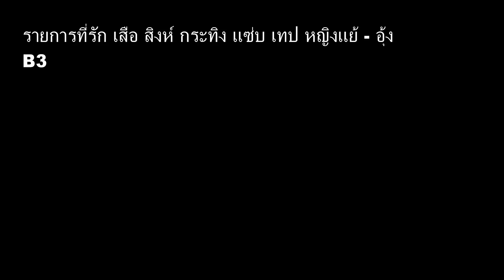[Full EP] เน็ตไอดอลอวดรักใหม่...คลั่งรักเกินต้าน! | ที่รัก เสือสิงห์ กระทิงแซ่บ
พบกับรายการ ที่รัก เสือ สิงห์ กระทิง แซ่บ
ทาง ช่อง 3HD หมายเลข 33